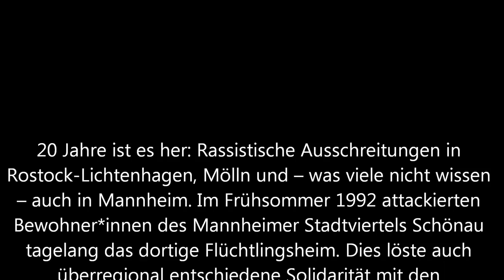Rassismus tötet! 1992. Pogrom in Mannheim-Schönau. Ein Interview mit Matthias Möller.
20 Jahre ist es her: Rassistische Ausschreitungen in Rostock-Lichtenhagen,
Mölln und -- was viele nicht wissen -- auch in Mannheim. Im Frühsommer 1992 attackierten Bewohner*innen des Mannheimer Stadtviertels Schönau tagelang das dortige Flüchtlingsheim. Dies löste auch überregional entschiedene Solidarität mit den Flüchtlingen aus. Vor diesem Hintergrund beleuchtet der Tübinger Kulturwissenschaftler Matthias Möller die unterschiedlichen Konfliktdarstellungen beteiligter Akteure (Polizei, Presse, Stadtverwaltung, Schönauer Bürger*innen, Antifa-Gruppen u.a.). Losgelöst vom hektischen Aktivismus einer akuten Bedrohungssituation nimmt er die Ereignisse in detailliert in den Blick.
Obwohl die Gewalt gegen Flüchtlinge zum Beispiel in Rostock-Lichtenhagen oder Mölln weitaus größere Ausmaße und schlimmere Folgen zeitigte, hat gerade der Fall Mannheim-Schönau durchaus exemplarischen Charakter für die Welle pogromartiger Gewalt gegen Flüchtlinge der 1990er Jahre und die daraus entstandenen Diskussionen um antifaschistische Gegenwehr. Anhand der Nachzeichnung damaliger Diskurse und
Auseinandersetzungen und der von den Beteiligten gezogenen Konsequenzen schlägt Matthias Möller den Bogen zu der leider auch heute noch aktuellen Frage des Umgangs mit kollektiver Gewalt gegen Flüchtlinge.
Matthias Möller
»Ein recht direktes Völkchen«?
Mannheim-Schönau und die Darstellungsmuster von kollektiver Gewalt gegen Flüchtlinge
180 Seiten, kartoniert, Euro 16.-
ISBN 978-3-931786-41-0